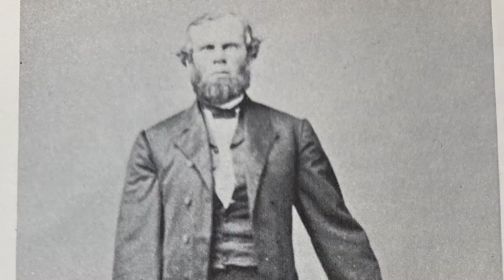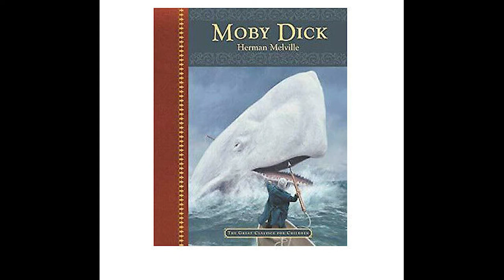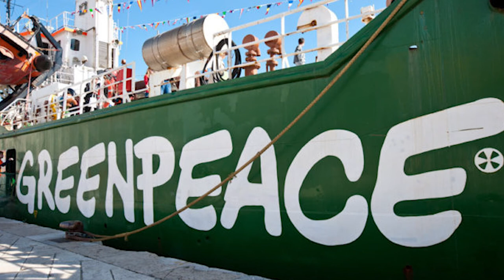The True story of Herman Melville's Moby Dick in Painful but True History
The true story of Herman Melville's Moby Dick. Well, a true story that happened just before Moby dick was published. Moby Dick was based on the story of the whaling ship Essex as immortalized in the film Heart Of The Sea with Chris Hemsworth.  Melville actually commented on the story I tell of my ancestor Captain John DeBlois and his whaling ship the Ann Alexander which was destroyed by a sperm whale.

I'm Greg Morgan, author of historical fiction and filmmaker. My latest novel "Weeper"
I'll be giving a lot of painful but true history so I wanted my first episode to be of my own painful but true history. Get ready!

Info on "Weeper"

1848 Appalachia. A boy is born out of wedlock to THE MISSUS and MR. TRUE, two people who care deeply about each other, but can never be together. The Missus is a “weeper”, a paid mourner, and Mr. True is a “warner,” a profession similar to a funeral director. Shortly after his birth, the child is taken by Mr. True’s wife to be raised as the twin brother the Trues’ son. The Missus secretly watches her son grow up from the tree line of the True home until he runs away at thirteen and she finds him at a military academy. Civil war breaks out and they are separated again, only to find each other years later under tragic circumstances.

WEEPER is a historical novel covering three generations of the Fenn and the True families all within the macabre world of the civil war era American funeral industry where weepers, warners, death photographers and the new practice of embalming the dead dwelled. The two professions are steeped in ancient tradition of the people of the Appalachia, all of which is solidly grounded in historical fact.